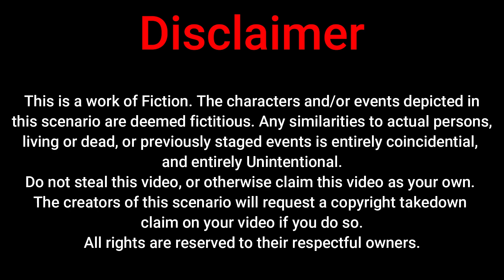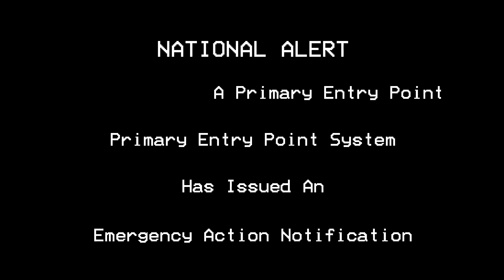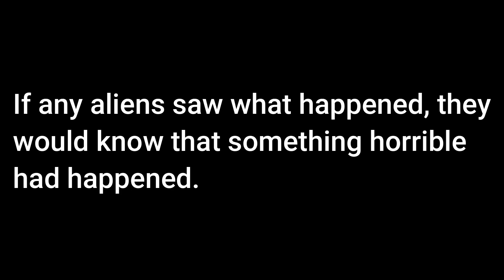Time Slow - An EAS Mini scenario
This is now the longest one screener Mini scenario I have made so far, at a little over 8 minutes. I think the reason why is because of the gimmick that I put in the video, where the scrolling would be at 70% speed to match that time has already started to slow... It's been a while since I made a real EAS scenario. Don't worry, I am making Neon Virus Remastered and I'm set to upload a remake of @SPCHermitage's An Ice cold disaster ending, which will be coming in a few days.
This is also the sequel to Earth's Rapid Axis Speedup, which I made about 3 and a half months ago
~Music Used~
None, other than the usual I do.
~Software specifications~
TTS software used: Balabolka
~Other Credits~

I do not take requests. Sorry.